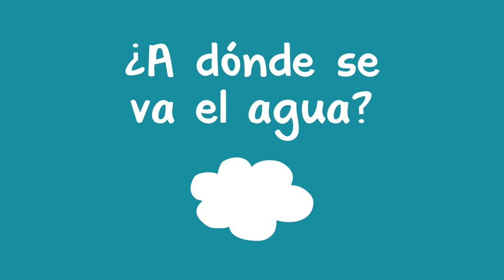¿A dónde se va el agua? - Where does the Water Go (Spanish)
Usted puede ayudar a un niño a aprender sobre la evaporación y los procesos climáticos con este sencillo experimento. Simplemente coloque un plato con agua afuera a la luz del sol, y revíselo más tarde para platicar acerca de a dónde se fue el agua.

You can help a child learn about evaporation and weather processes with this simple experiment. Simply place a plate with water outside in the sunlight, and check it later to discuss where the water went.